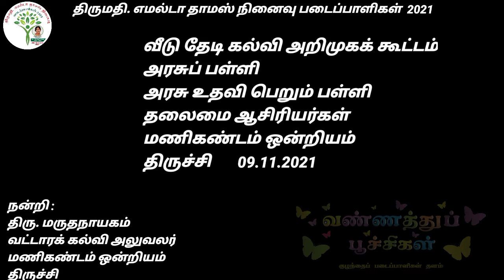@வண்ணத்துப்பூச்சிகள் வண்ணத்துப்பூச்சிகள் சென்னை #09.11.2021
*வண்ணத்துப்பூச்சிகள்* குழுவில் உங்கள் குழந்தையும் பங்கேற்க வேண்டுமா?  பெற்றோர்களுக்கான *திண்ணை* குழுவில் நீங்கள் இணைய வேண்டுமா? கீழே உள்ள லிங்கை கிளிக் செய்து உடனே குழுவில் இணையலாம்.

*குழுவில் இணைய:*
*வண்ணத்துப்பூச்சிகள்-1*

*படித்து ரசிக்க:*
*வலைதளங்கள் (websites):*

*உங்கள் குழந்தைகளின் படைப்புகள் இங்கு போடும் பதிவுகளோடு நின்றுவிடாமல் பலரும் பார்க்கும் வண்ணம் நம் வண்ணத்துப்பூச்சிகள் மின்னிதழில் வர வேண்டுமா?* உடனே கீழே உள்ள மின்னஞ்சல் முகவரிக்கு அனுப்பவும். குழுவில் இல்லாத உங்கள் வீட்டு அருகில் உள்ள குழந்தைகளின் படைப்பாற்றலையும் அனுப்பலாம். *குறிப்பு* குழுவில் ஏற்கனவே பதிவு செய்தவர்கள் உங்கள் பதிவு எண்ணை மறக்காமல் மின்னஞ்சல் செய்யும்போது குறிப்பிடவும்.